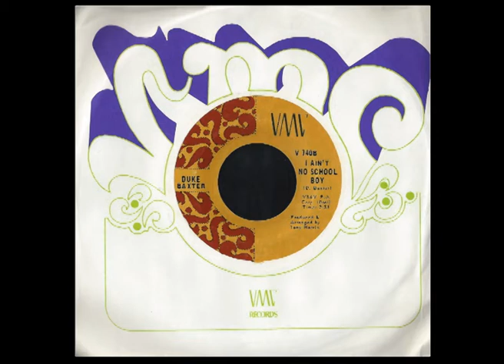Duke Baxter - I Aint No School Boy - VMC - 1969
Vaiche is an opened channel without any lucrative purpose.
Audio and images come from my vinyl records private collection.
The Copyrights belong to his legal owners.